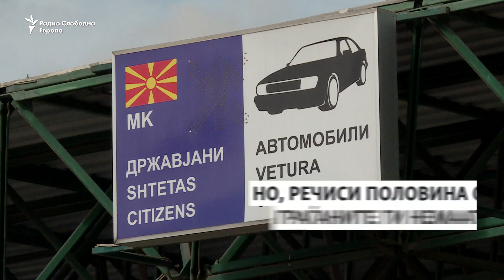Во соседството, засега без проблем со важечки лични карти со старото име, но, без нови пасоши никаде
Состојбата на граничниот премин Блаце од утрово се одвива тековно, најголемиот дел од граѓаните кои ја напуштаат државата веќе ги промениле личните документи, а државата ја напуштаа со лични карти или патни исправи со новото име на државата. Сепак, затекнавме и граѓани кои со старата лична карта ја минуваа границата. Од наша страна, доколку личната карта е важечка, ќе можете да поминете, но останува на земјите од другата страна да одлучат дали ќе ви дозволат влез со старите лични документи. Неофицијално, македонски државјани со старото име на државата, од утрово без проблеми влегуваат во Косово и во Албанија.